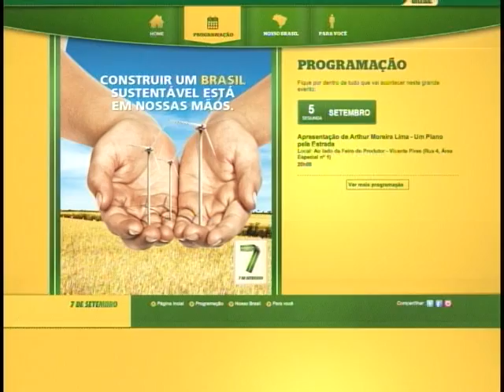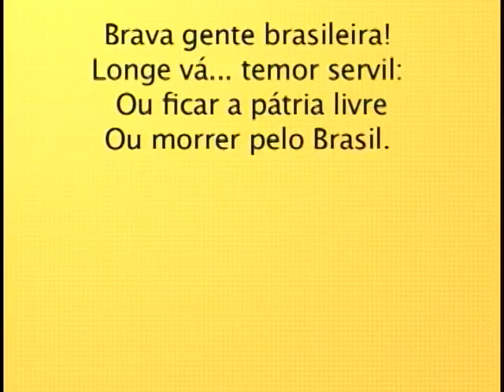Governo disponibiliza página eletrônica com informações sobre a Semana da Patria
NBR Notícias - 03.09.11: Você pode conferir todas as informações sobre as comemorações da Semana da Pátria pela internet na página do governo federal.